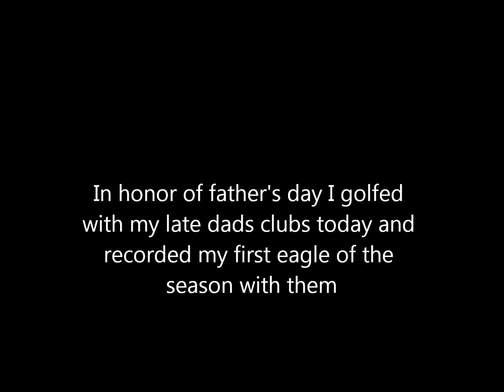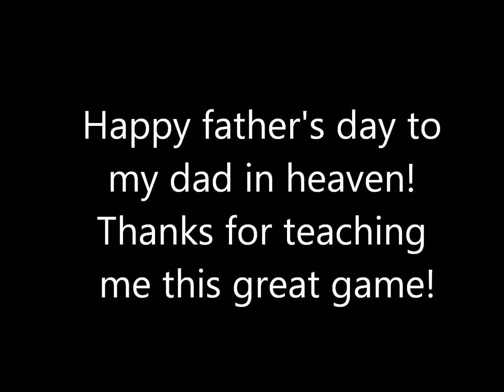father's day eagle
Played golf on father's day using my late dads assorted mix of clubs and had my first eagle (a three on a par five for you non-golfers) of the season. He must have helped this putt go in!